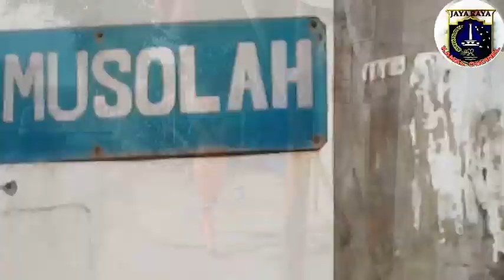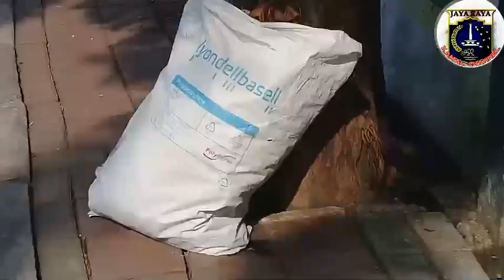Grebeg jalan kebanggaan Kelurahan Kamal...Meliputi JL.Satu Maret,JL.Raya Prepedan & JL.Kamal Benda.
PPSU Kel.Kamal..."Maju Terus Pantang Mundur"